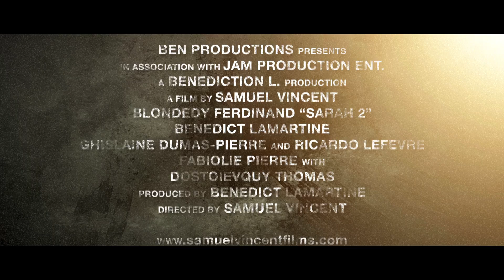SARAH 2 (Le péché de la mère) Official Trailer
We have more movies we would like to upload for you, any donations will be helpful.